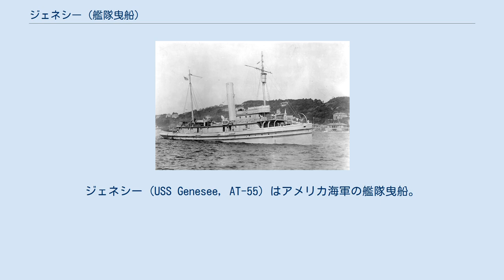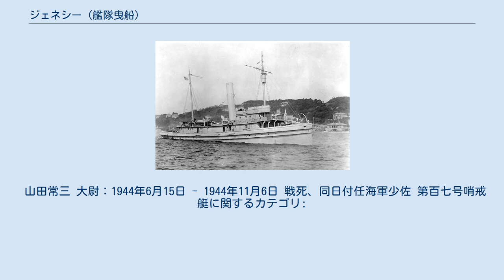ジェネシー (艦隊曳船)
ジェネシー (USS Genesee, AT-55) はアメリカ海軍の艦隊曳船。
1942年（昭和17年）5月5日にコレヒドールで自沈。
その後引き揚げられて日本の第百七号哨戒艇（だいひゃくななごうしょうかいてい）となった。
1944年（昭和19年）11月6日に米軍機によって撃沈された。
 ジェネシーの前身は1905年建造のモノカシー (Monocacy) である。
1917年7月27日にフィラデルフィア・アンド・レディング鉄道から海軍が取得。
1917年11月10日にジェネシーとして就役した。
 1917年11月20日にフィラデルフィアを出航し、ニューロンドンで船団と合流して1918年1月27日にアイルランドのクイーンズタウンに到着した。
その後は第一次世界大戦の終わりまでブレーマーハーフェンからクイーンズタウンの間の海域で活動した。
ルエラ (USS Luella) をクイーンズタウンからブレストまで曳航した後、1918年12月31日にアゾレス諸島のポンタ・デルガダに着き、そこで1919年4月1日まで曳船として使用された。
1919年4月1日、ブレストへ向けて出航。
同地で活動後9月30日からの7ヶ月間はスパーラト、ダルマチア、カステラ湾で活動した。
 続いてジェネシーは極東に配備され、1920年9月7日にルソン島のキャビテに到着した。
1921年に夏には艦隊と共に中国の煙台市を訪れた。
その後も極東で活動したが、太平洋戦争中の1942年5月5日に捕獲を避けるためコレヒドール島で自沈した。
 ジェネシーは第二次世界大戦の戦功で1個の従軍星章を受章した。
 自沈したジェネシーは、日本海軍の手で引き揚げられた。
復旧工事の後、1944年4月20日に第百七号哨戒艇と命名、哨戒艇に類別、本籍を佐世保鎮守府に定められる。
第三南遣艦隊附属に編入。
しかし、何分沈没していた上に老朽艦だった故、艇籍編入後も各種工事や改修、乗組員の教育が行われた。
10月に一応の工事が終わり、10月13日に臨戦準備の傍らで公試運転を施行したが舵の動作が不良のため2日間で終わり、再び工事が行われた。
工事終了後、10月28日に引き渡し式が行われ、正式に就役した。
10月29日、軍隊区分北菲部隊第一掃蕩隊に配置。
その後は多号作戦支援のためマニラ湾に出動して対潜哨戒を行った。
 11月5日朝、第百七号哨戒艇は引き続き多号作戦支援任務中、ルバング島沖で第38・3任務群のF6Fヘルキャット16機の攻撃を受け、爆雷庫や烹炊所などに被弾し炎上、航行不能となった。
その後、第53号駆潜艇の応援を得て消火し、夜を徹して応急修理に務めた後、人力操舵によってマニラに向かったが、翌6日朝、SB2Cヘルダイバー6機の攻撃を受け、艦橋と機関室に被弾して全艇が炎上し、 北緯14度23分 東経120度25分 / 北緯14.383度 東経120.417度 / 14.383; 120.417の地点で沈没した。
 山田常三 大尉：1944年6月15日 - 1944年11月6日 戦死、同日付任海軍少佐 第百七号哨戒艇に関するカテゴリ: